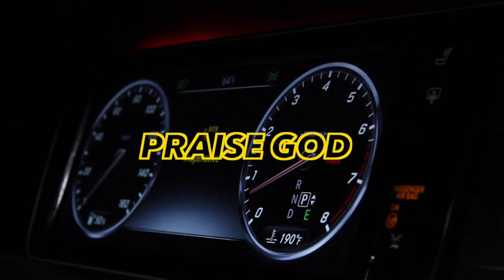OMG Mitch - Ion Praise Niggas (OFFICIAL VIDEO)